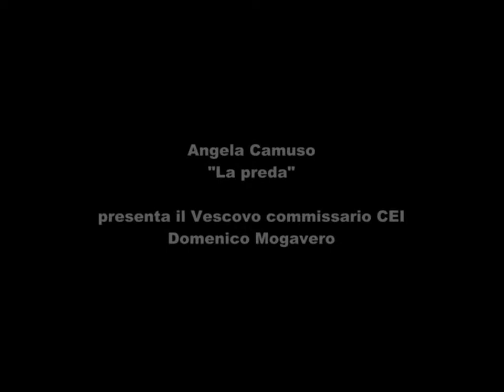Beppe Costa incontri: Angela Camuso - La Preda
Presentato da Pellicanolibri "La preda" il libro di Angela Camuso edito da Castelvecchi.
Presente il vescovo Commissario Cei Monsignor Domenica Mogavero. 6 aprile 2013
Riprese e montaggio Stefania Battistella.